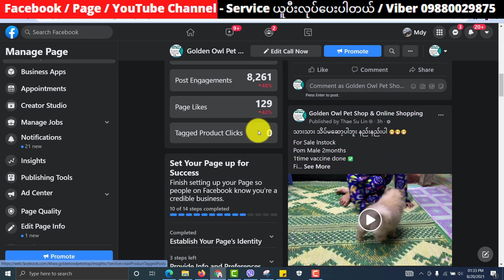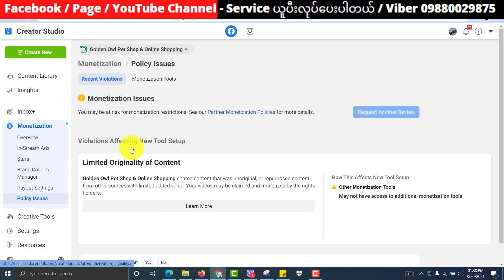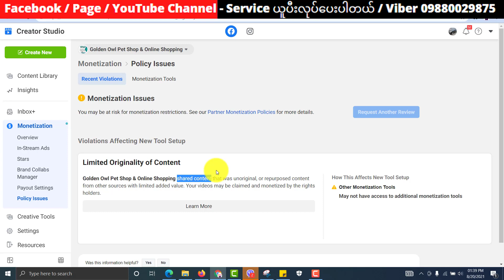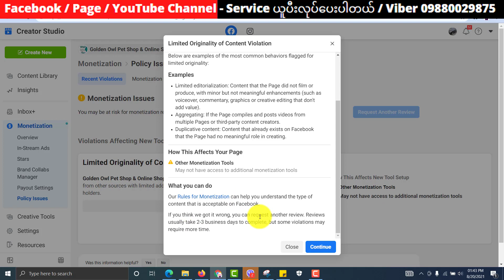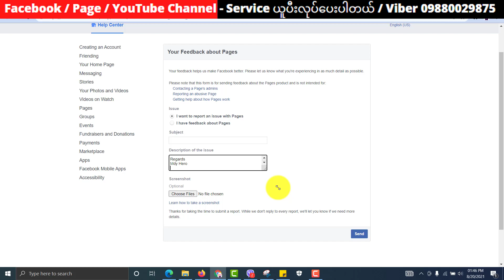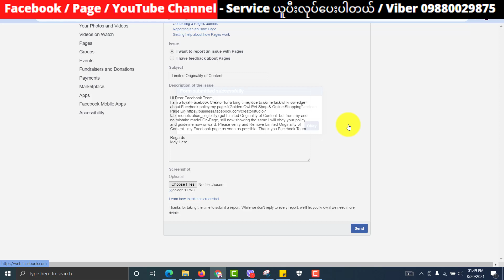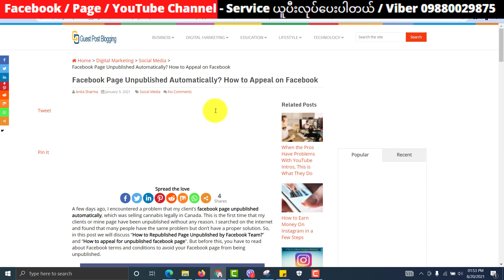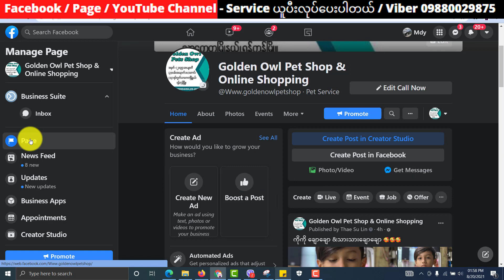Unpublished Facebook Page ! Page is at risk being unpublished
How to get buck unpublished Facebook page ! Unpublished Facebook Page ! Page is at risk being unpublished ! How to appeal unpublished Facebook page ! Step by step guide for beginners  ( Myanmar )

 "လွတ်လပ်စွာကူးယူမျှဝေနိုင်ပါသည်" အသိပညာအတတ်ပညာမျှဝေခြင်းသည်ပညာဒါနပင်ဖြစ်သည်"